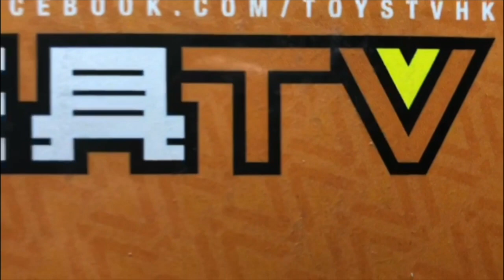TOYSTV 生活 Show: 錶童同你講「玩具」玩具哲學 20210616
男人收藏 男士玩具 其實 領域很大: Figure, 攝影器材, 名車, 手錶, 機械人, 模型, 波鞋, 各種收藏品

Production: TOYSTV Production Team
Program host/Guest: Rick Kwan, Bryan Lo
Produced by: Bryan, Dick